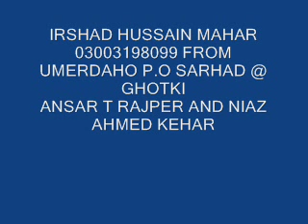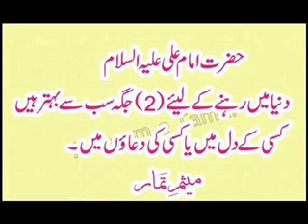o sajhan tuhenje sooran muhenji by ahmed ali and liaqat chachar sindhi molood shareef